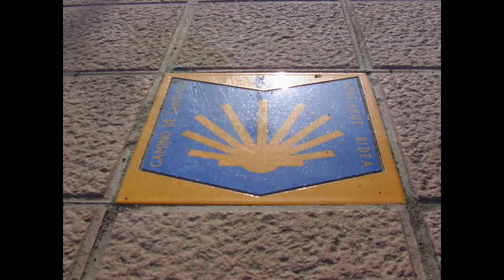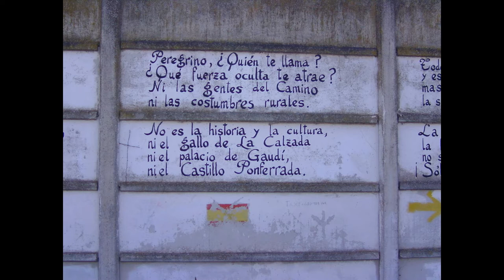Camino de Santiago (part 2 Navarra)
2011, I started the way to Finisterre. This is more or less the next 2 weeks of walking and resting, first week with tendinitis and not able to walk. All the love to Puente la Reina, great people and space there!